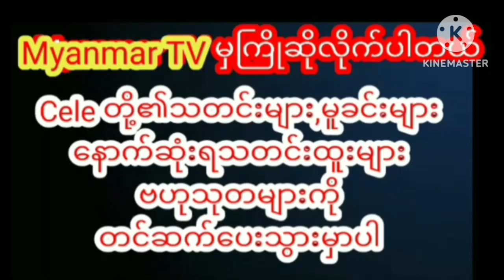ချစ်သူလေးကိုတစ်ခမ်းတနားလက်ထက်ယူခဲ့တဲ့ခင်လိူင်ရဲသားနေရဲmyanmarcelenews celebrity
ချစ်သူလေးကိုတစ်ခမ်းတနားလက်ထက်ယူခဲ့တဲ့ခင်လိူင်ရဲသားနေရဲ myanmargmyanmar